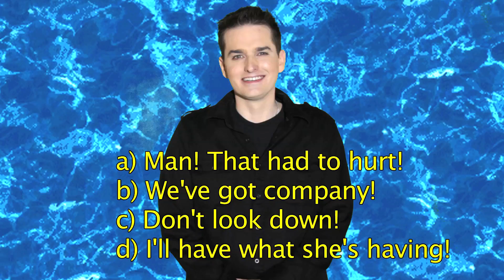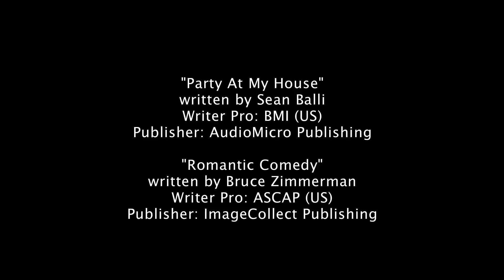Shark Bites T.V. Pilot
This video was funded by Maker Studios.

"Shark Bites" is a concept pilot for Maker Studios. This show was produced by King Man Productions in 2016.

"Shark Bites" is a quick video/comedy sketch show in which the host narrates each unrelated sketch throughout the program.

Written, produced, edited and directed by Matthew Clark.

Produced by Jennifer Varela
Cinematography by David Varela
Lights and Set Design by Tim McCombe
Cameras and Audio by Matthew Klosinski

Starring:
Matthew Clark
Jacare Calhoun
Jennifer Nangle
Ro DelleGrazie
Jaq Galliano
Donald Lett
Ed Galvez
Joseph Porter (in 'Christian Bale' clip)
BJ Allman (in 'Christian Bale' clip)
Adam Bialik (in 'Christian Bale' clip)
Matthew Klosinski

Follow King Man Productions on Twitter at @KingManSketch